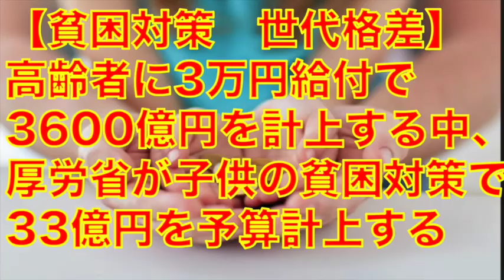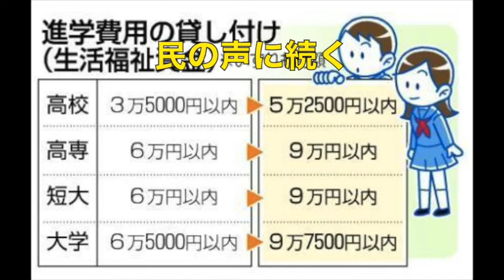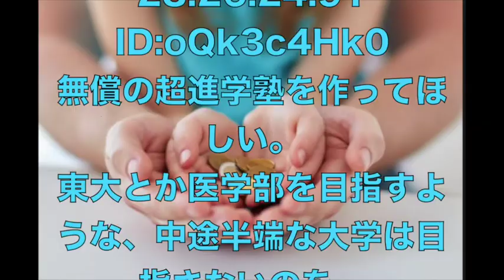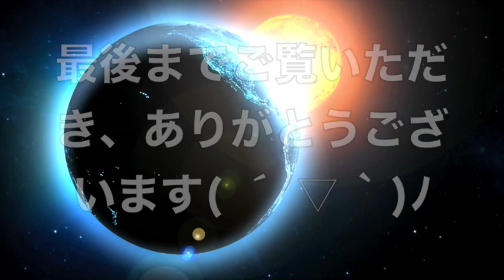【貧困対策 世代格差】高齢者に3万円給付で3600億円を計上する中、 厚労省が子供の貧困対策で33億円を予算計上する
こちらもご覧くだだい。

1位　裏切り行為？山口組と神戸山口組、双方が年納め会合 分裂後緊張続く

2位　【食ニュースの話題】うどん県民は「電気ケトルでうどんをゆでる」　試した結果…超ウマい釜揚げうどん風が完成

3位　【ソーシャルゲーム課金問題】ガチャ炎上中の「グランブルーファンタジー」が謝罪　ユーザーからは「謝罪になってない」

こちらもお勧めの要チェックです!!

【関連動画】

配信元 引用させていただき、ありがとうございます☆

厚労省が子供の貧困対策で33億円を予算計上する

経済的に苦しい家庭の子どもたちが教育の機会を奪われないよう、
厚生労働省は４月から支援策を強化する。